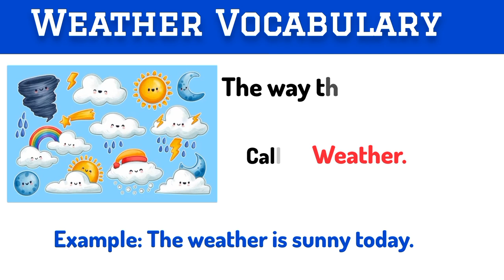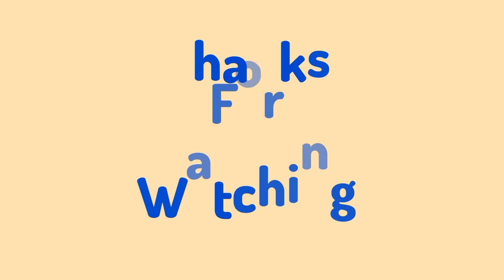weather Vocabulary in English | seasons name | kids learning video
Weather Vocabulary with examples in English | Different types of weather names for kids